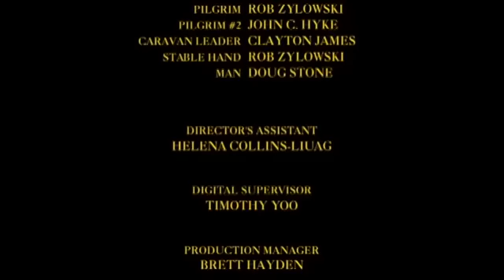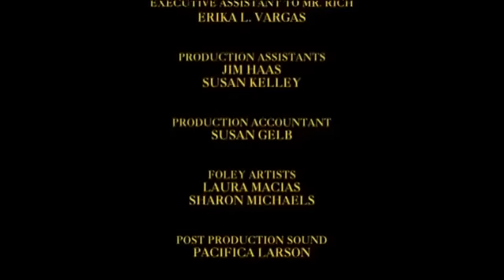Muslim Children's Programming | Women of Islam